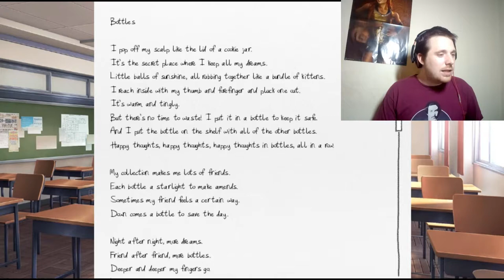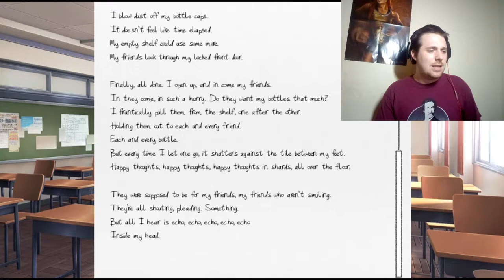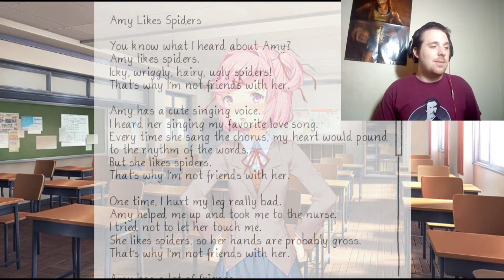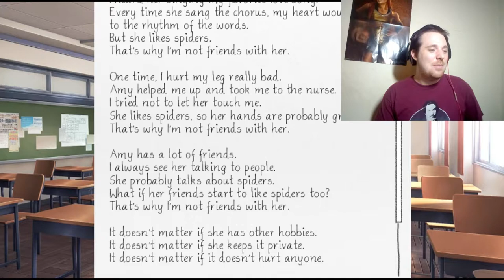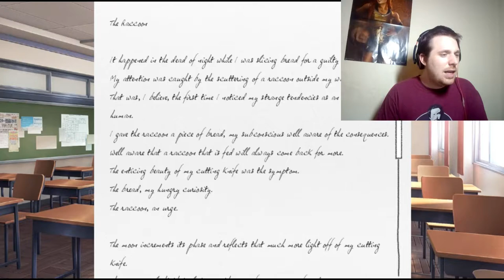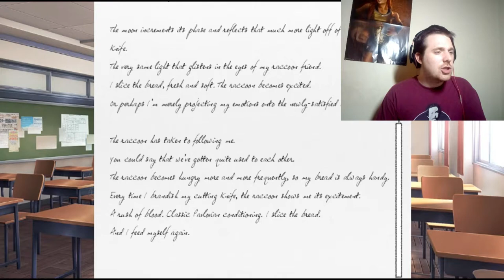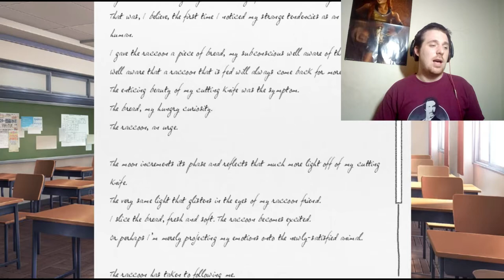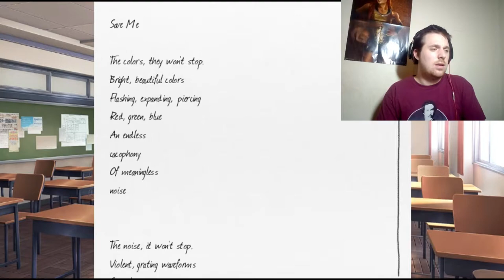Is She Self Aware?!?!?! (Doki Doki Literature Club Part 2)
So the game is advancing more now and some things are starting to seem a bit weird. One of the characters seem like they may be self aware